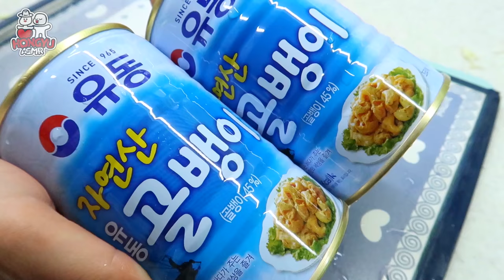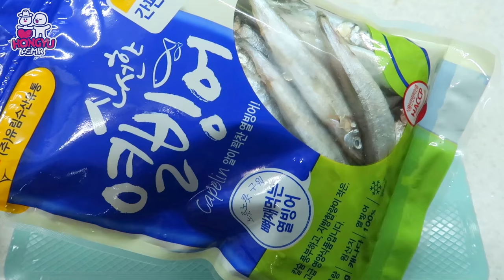ASMR SPICY NOODLES JJOLMYEON, FRIED SHRIMP 골뱅이 쫄면, 새우튀김, 열빙어 먹방 COOKING & EATING SOUNDS MUKBANG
🍤 오늘은 유동 골뱅이을 듬뿍 넣은 매콤달콤한 쫄면과 새우튀김, 열빙어튀김을 집에서 만들어봤어요! 튀김을 찍어먹는 소스는 마요네즈와 꿀 등을 넣어 만든 타르타르 소스에요~

🍤 ASMR MUKBANG) KOREAN SPICY COLD NOODLE, GOLBAENGI(WHELK), CRISPY FRIED SHRIMP, CAPELIN FISH (RECIPE) NO TALKING EATING SOUNDS

🍤Help others by translating the English caption of this video into your own language